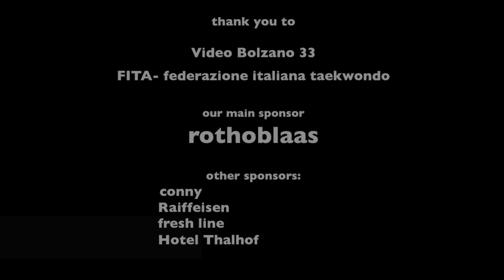Zadra fighting rothoblaas - Taekwondo school - Südtirol/Italy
Markus Zadra Taekwondo school